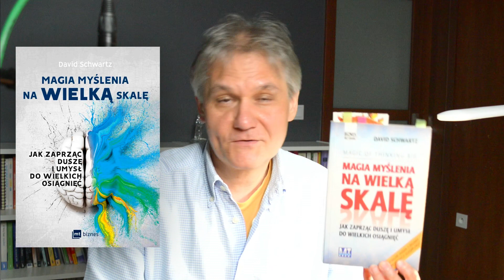DAVID SCHWARTZ - Nasiona pieniędzy (131)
Fragment z klasycznej książki "Magia myślenia na wielką skalę" z 1959. Klasycy mają moc. Jeśli tę książkę kupiło ponad 6 milionów osób, to znaczy, że są w niej skarby. Ta, jedna rzecz, o której mowa w tej AudioInspiracji może Cię wyróżnić w tłumie innych pracowników, usługodawców, biznesmenów, ludzi.